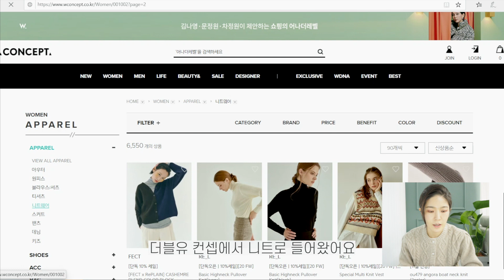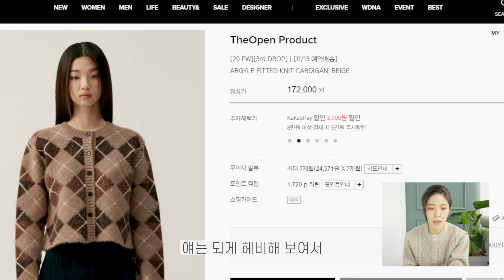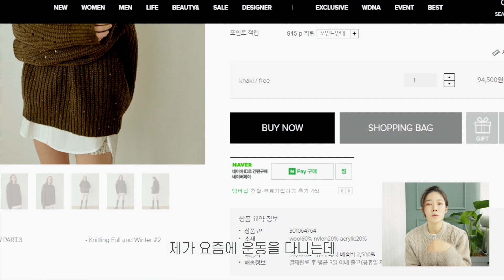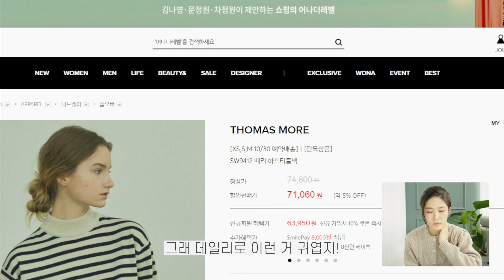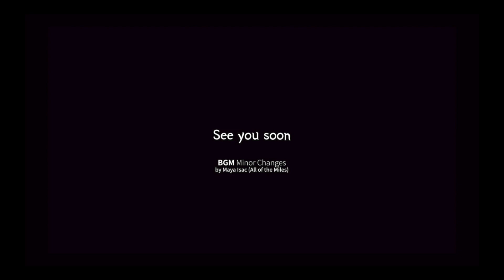🌬따뜻 포근한 이너템 14가지🧣 니트코디 참고서😘[W CONCEPT]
갑자기 겨울이 찾아온듯 추워요~
맘까지 포근해질것 같은 니트 영상 준비했어요^^
겨울에는 따뜻함도 스타일도 포기할 수 없잖아요
질 좋고 포근한 거 위주로 골라서 간단히 코디까지 해보았어요~!
재미있게 봐 주세요~뿅!

[ 구독자 EVENT ]
따뜻한 겨울을 준비하는 연보라님들을 위해 보라끌레르와 W컨셉이 드리는 특별한 혜택!

- 12% 가능 (최대 2만원까지)
- ID당 1회 사용이 가능합니다.

보라끌레르 X W컨셉 WINTER KNIT 기획전 바로가기

-Look1
FRONTROW
[Premium][ X RePLAIN] Cashmere Shawl Cardigan_S사이즈 착용
팬츠:아위
자켓:아위
부츠:8 (BY YOOX)

-Look2
URAGO
[EXCLUSIVE]체크 미니 가디건_sky blue 착용
팬츠:보카바카
신발:텐먼스

-Look3
TheOpen Product
BOLERO & VEST SET KNIT TOP, CREAM
팬츠:텐먼스
가죽점퍼:보카바카
신발:반스 올드스쿨 36DX

-Look4
LO61
[단독] Classic Raccoon Cardigan in Lavender
팬츠:루에브르
코트:PINKO (오랜소장품^^)
신발:텐먼스

-Look5
TheOpen Product
ARGYLE FITTED KNIT CARDIGAN, BEIGE
블라우스:보카바카
팬츠:골든구스(오랜소장품)
신발:닥터마틴 제이든

-Look6
MOONSUN
Lambswool Pin Tuck Collar Knit / Deep Orange
팬츠:루에브르
코트:몸빼

-Look7
MOIA
[EXCLUSIVE] open turtleneck (air blue)
스커트:텐먼스
신발:아디다스

-Look8
LEUNI
Outline Wool Knit SET_Dark Brown
망사이너:자라
팬츠:자라
구두:크리스찬 루부탱

-Look9
707. STUDIO
Half Milano Knit Hoodie [3 Colors]_BEIGE 2사이즈 착용
레깅스:젝시믹스
자켓:아위

-Look10
THOMAS MORE
SW9412 베리 하프터틀넥_XS사이즈 착용
팬츠:아위
부츠:고세

-Look11
UIJI
Cashmere wool-blended sweater_Blue
폴라티:아위
팬츠:텐먼스
구두:에코
코트:PINKO

-Look12
RE_L
Cookie round wool knit(oatmeal)

-Look13
Oui mais non
Noel wool cardigan ver.2
팬츠:프로젝트 프로덕트(품절,,)
청자켓:몸빼

-Look14
BEMUSE MANSION
[EXCLUSIVE] Wool muffler layered pullover - Brown
신발:반스올드스쿨 36DX

-오프닝니트
보카바카

-배경음악-
grinder by theevs Artlist
yellow-sip_by_jenny-penkin_Artlist
so-good by orkas Artlist
lie-in-the-sun by orkas Artlist
laurel-leaves_by_modern-aquatic_Artlist
mine-all-mine_by_katrina-stone_Artlist
hit-the-road_by_veshza_Artlist
derive by theevs Artlist
nu-idea_by_yosef-benzion_Artlist
jell-o_by_egozi_Artlist
soda-jerk_by_polaris-rose_Artlist
minor-changes_by_maya-isac_Artlist